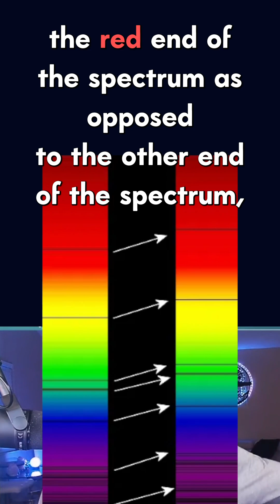Redshift and the Hubble Constant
@Witsit explains how redshift observations forced the heliocentric model to adopt an inherently flawed paradigm of expansion.